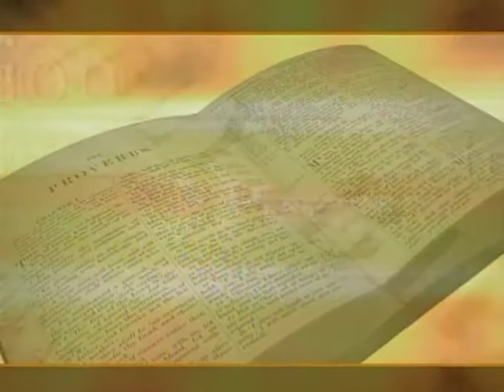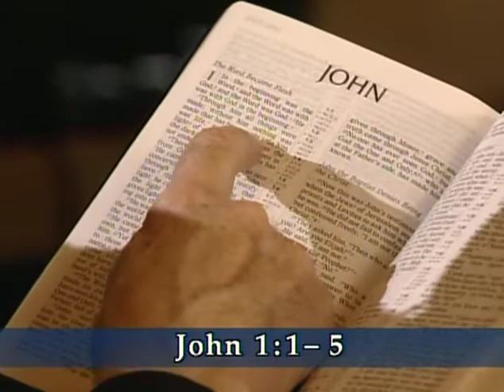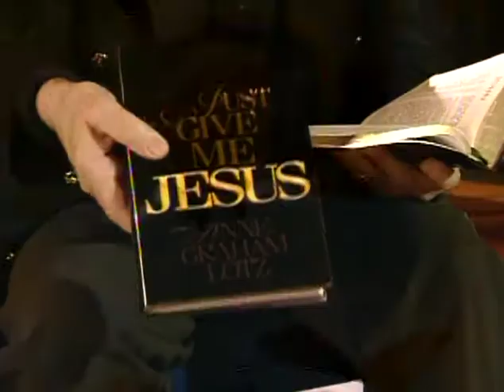Book by Book: John | Episode 1 | Revealing | Anne Graham Lotz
Join hosts Paul Blackham, Richard Bewes, and special guest Anne Graham Lotz as they study John chapter 1.

As we study John we will find ourselves taken to the basic and central gospel truths of the whole Bible, and yet John will take us deeper into those realities. This Gospel will expand our view of Jesus, showing us again and again that He is the eternal Son of the Father, the divine Mediator over the whole creation, the LORD of the New Creation. Join hosts Paul Blackham, Richard Bewes, and special guest Anne Graham Lotz as they study John chapter 1.

Starring:  Anne Graham Lotz